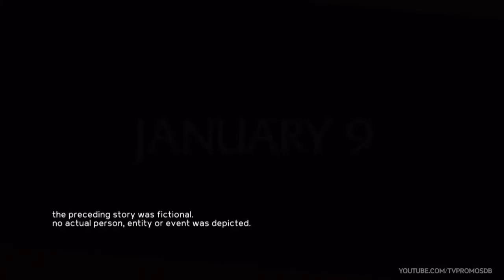Law and Order SVU 21x10 Promo HD 720 x 1280